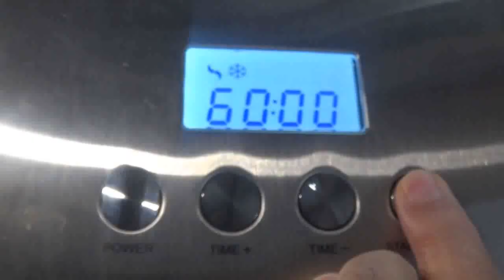Gelato alla Nocciola - I Gelati di zio Roberto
Amici buongiorno e buon sabato a tutti,
continuo ancora con la mia serie estiva dei gelati di zio Roberto, questa volta alla Nocciola, veramente gustosissimo... fatelo! Noi ci vediamo mercoledì con l'Angolo di Flora e Felix e sabato prossimo con una nuova video ricetta, e come dice sempre lo zio Roberto... Buon Appetito a Tutti!!

Se vi va potete anche seguirmi e inviarmi le foto delle mie ricette che ricreate su questi social:

Friends good morning and happy Saturday to all,
I still continue with my summer series of Uncle Roberto's ice creams, this time with Hazelnut, really tasty ... do it! See you on Wednesday with Flora and Felix's Corner and next Saturday with a new video recipe, and as Uncle Roberto always says ... Buon Appetito a tutti !!